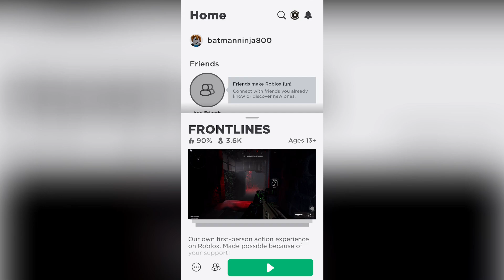THE MOST REALISTIC ROBLOX FPS GAME EVER!.. 🗣️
CALL OF DUTY on ROBLOX is INSANE! (FRONTLINES GAMEPLAY)